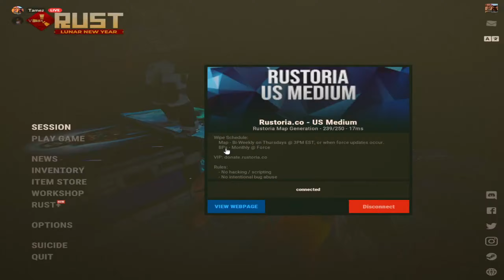My Craziest Raid Defense Ever! - Rust Highlights #3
In this video, I am getting raided and I have to defend half of the raid solo. Until my friend Vision loaded up the Rust server and helped me defend .

Stamps:
00:00 Intro
00:18 Raid Begins
04:42 Secured
05:42 Outro